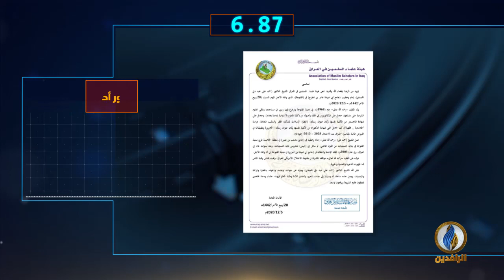أبرز الأخبار على قناة_الرافدين ليوم السبت في 60_ثانية.